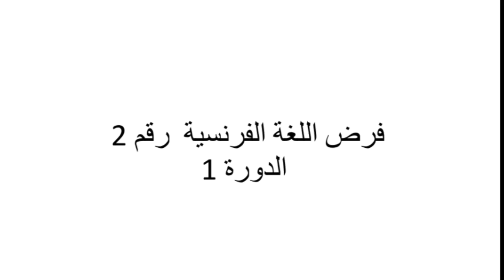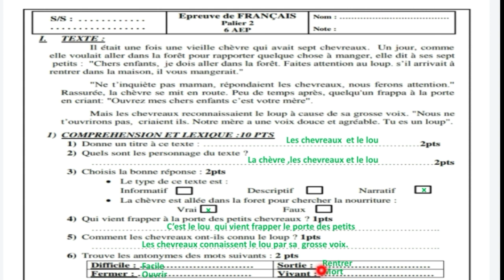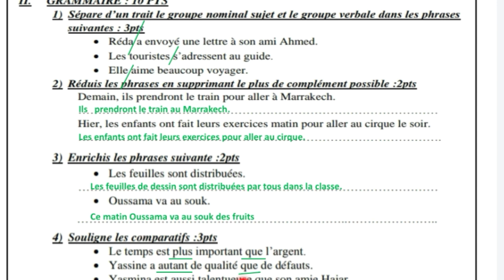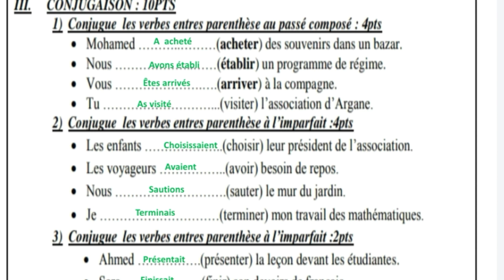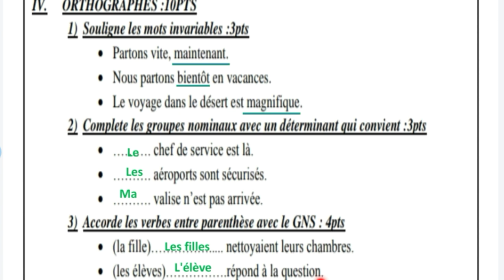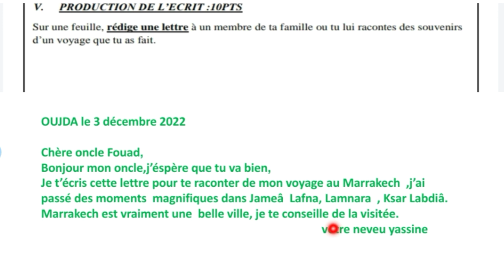الفرض الثاني في اللغة الفرنسية المستوى السادس ابتدائي contrôle2; 6AEP mes apprentissages en français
الفرض الثاني في اللغة الفرنسية المستوى السادس ابتدائي contrôle:6 AEP mes apprentissages en français

الفرض الأول المستوى السادس,
فروض المستوى السادس,
فروض المستوى السادس ابتدائي مع التصحيح,
فروض المرحلة الأولى,
الفرض الأول الدورة الأولى,
تصحيح الفرض الأول المستوى السادس,
اللغة العربية الفرض الأول المستوى السادس,
الفرض الاول الدورة الاولى مادة اللغة الفرنسية,
قناة الدعم المدرسي,
فرض النشاط العلمي,
فرض اللغة الفرنسية,
فرض المرحلة الاولى,
فروض المرحلة الأولى,
المستوى السادس,
فروض المرحلة الأولى 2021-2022 المستوى السادس,
النشاط العلمي,
فرض 1 الدورة الأولى الرياضيات السادس ابتدائي,
فروض المرحلة الاولى المستوى الرابع 2021,
فروض المرحلة الاولى المستوى الرابع 2022,
soutiensco,
الفرض الأول الدورة الثانية,
فروض المرحلة الاولى المستوى الخامس 2022,
فروض المرحلة الثالثة 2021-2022 المستوى الخامس,
المستوى الخامس الفرض الثاني الدورة الأولى,
الفرض المحروس الأول مادة الفرنسية الأولى إعدادي الدورة,
فروض الرياضيات الدورة الولى,
فرض اللغة العربية,
فروض المرحلة الاولى المستوى الرابع
تعلم مع ادم و اياد
فروض المرحلة الثانية 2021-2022 المستوى الخامس
الفرض الثاني الدورة الاولى مادة اللغة الفرنسية
القناة التعليمية
تعلم و استفد
2 الدورة 2 مادة اللغة فرض المرحلة الرابعة
فروض الرياضيات السادس
تصحيح فروض الرياضيات المستوى السادس ابتدائي
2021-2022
السادس ابتدائي
فروض الرياضيات
مادة الرياضيات
التربية الإسلامية
فروض الفرنسية السادس
الفرض 1 الدورة 1
فرض 1 الدورة الأولى الاجتماعيات السادس ابتدائي
تصحيح فروض الاجتماعيات المستوى السادس ابتدائي
تعلم مع أدم و إياد
المنير في النشاط العلمي
فروض المستوى السادس 2021
فروض النشاط العلمي الدورة الولى
تصحيح فروض النشاط العلمي المستوى السادس ابتدائي
فروض النشاط العلمي السادس
فرض 1 الدورة الأولى النشاط العلمي السادس ابتدائي
الواضح في النشاط العلمي السادس ابتدائي
فرض التربية الإسلامية
فرض المرحلة الأولى مع التصحيح السادس
فرض المرحلى الاولى للمستوى السادس
الفرض الاول في اللغة العربية المستوى السادس
السادس الفرض الأول
الفرض الاول مع التصحيح المستوى السادس
الفرض الأول اللغة العربية
فرض المرحالة الاولى في اللغة العربية
طبعة 2022
طبعة جديدة
طبعة 2020
نزهة للتعليم
الفرض الاول
الدعم التربوي
طبعة 2021
صفحة 10
تصحيح فروض الفرنسية المستوى السادس ابتدائي
فروض المرحلة الرابعة المستوى الرابع
فرض النشاط العلمي المستوى السادس
فروض الرياضيات 2020
فروض المستوى السادس 2020
فروض المستوى السادس المرحلة الأولى

المقرر الجديد
école chadli
l'école des mots
mon livre français
le nouvel français
دروس الرابع ابتدائي
مدرسة الشادلي
espace français
في رحاب
النشاط العلمي
ap maths
اللغة العربية
parcours français
المختار
منهل
حدكورت الشاذلي
كتابي
مرشدي
الرياضيات
الواضح
فضاء
الأساسي
الجديد
المرجع
دروس الثالث ابتدائي فرنسية
communication et actes de langage
bouseta abdesselam
2 الدورة 2 مادة اللغة فرض المرحلة الرابعة,
فروض المرحلة الرابعة,
فروض المرحلة الثالثة المستوى الخامس 2022,
فرض اللغة الفرنسية
فروض المرحلة الأولى,
فروض المرحلة الاولى,
فرض المرحلة الاولى,
فروض المرحلة الأولى 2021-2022 المستوى الثالث,
فرض اللغة العربية